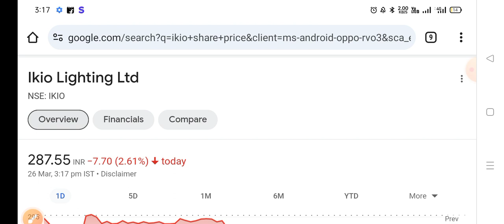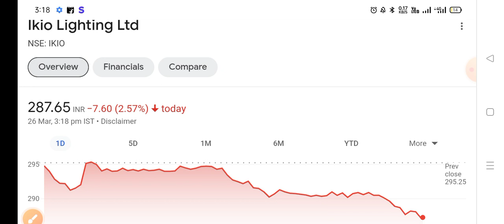Ikio lighting share news,buy or not ? Ikio lighting share news today